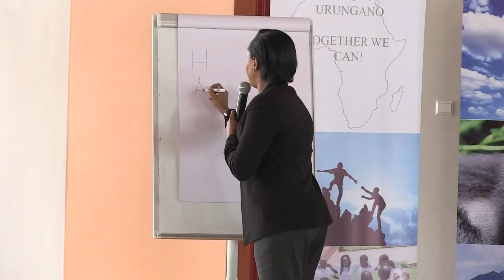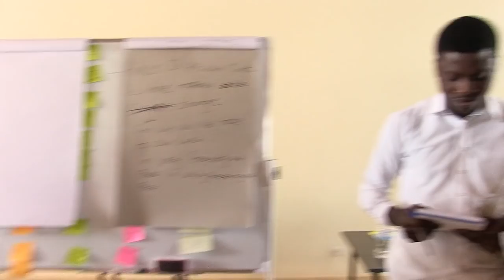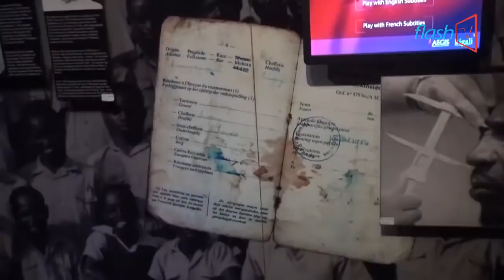Documentary on AU YVC 9TH BATCH/AGACIRO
The African Union Youth Volunteer Corps that took place in Kigali was attended by 90 Youth From 45 AU member states. The pre- eployment training serves to helping them catch up general view of volunteerism.